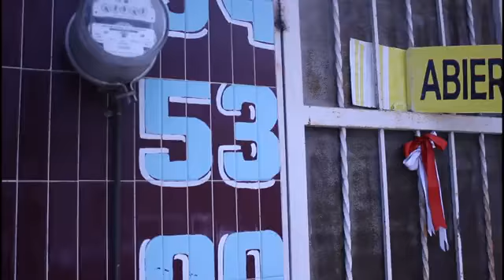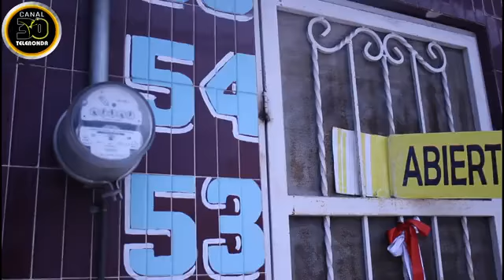Documentales ronda: Mascotas millonarias